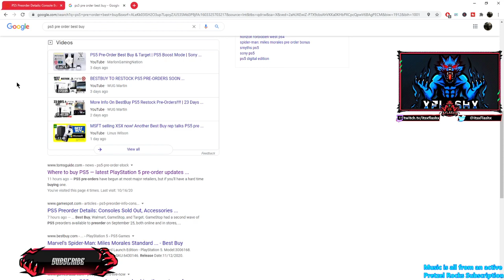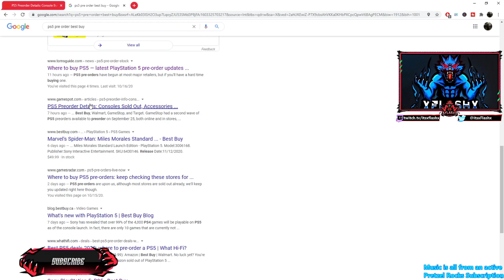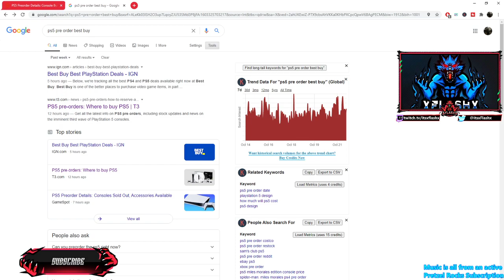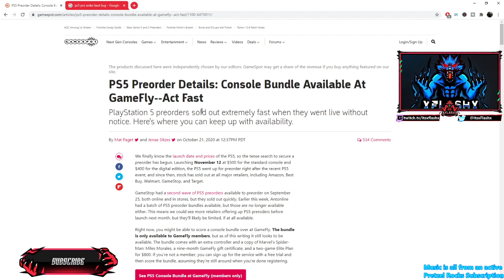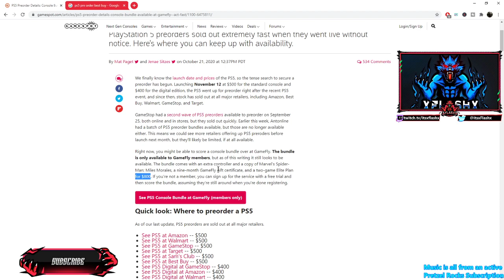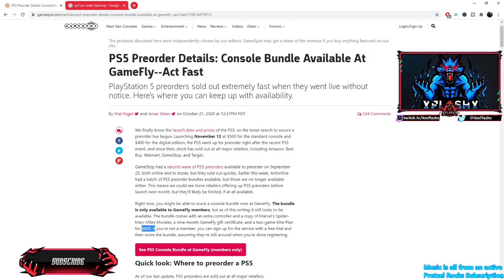PS5 PREORDER WAVE 3 RESTOCK NEWS! 10/21/20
*SMACK THAT LIKE BUTTON AND SUB \m/*

This is the update status of 10/21/20 preorder news regarding the PS5 wave 3 restock regarding the Best Buy rumor... As soon as I find further information I will post another update response regarding the PS5 preorder restock status.